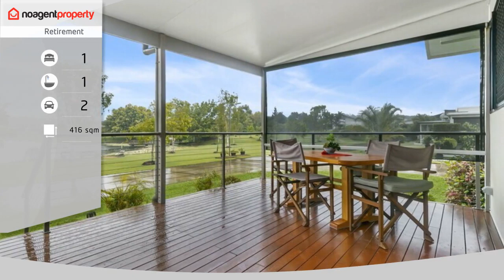204/50 Iindah Road, Tinana QLD 4650 - Property For Sale By Owner - noagentproperty.com.au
Fantastic location One of the best positions in the community!

 Superbly positioned, this house is directly facing the lake stocked with silver perch and bass. It also overlooks the Bali Hut and 5-hole chip-and-putt golf. This post offers fantastic privacy with no-one snooping on you while you enjoy a relaxing time on your deck, while still offering all the conveniences this village has to offer. The main town (Maryborough) is also just 10 minutes away!

On site, you will have access to 2 x in ground heated swimming pools, lawn bowls, tennis court, pickle ball, croquet lawn, community centre, gymnasium, poolroom and a library.

This village includes 2 work sheds, 1 ideal for metal work, for working on your car or caravan, and another for woodwork. Plus, wash down bays for your car or caravan, and also a wash area for pets. The house is well-equipped, with entertaining areas including outdoor space featuring an in-ground fire pit, great for BBQs and pizza ovens. Pets are allowed and there is an off leash park for dogs.

Other features include:
- One large bedroom with sliding door opening up on to a balcony - great in the winter for morning tea
- Bedroom also has a large walk-in wardrobe on both walls
- En-suite shower and toilet
- Concealed laundry
- Office space, unlimited internet
- Open plan lounge, dining area and kitchen
- Kitchen has a corner pantry and plenty of storage and an island sink and work space, plus large area for fridge / freezer
- Reverse cycle in the bedroom and also the lounge area
- New solar, new h/water panels on the roof installed 2021
- Power, town water, TV and grey water connected
- Car port large enough to store the caravan and car

Suitable for a couple or single person. The current owners utilise the significant extra space on-site to store a caravan  which also offers the opportunity to utilise the property as a 2-bedroom space.

Renovations done - front deck size increased, carpet taken up and laminated flooring laid.

While external renovations require management approval, any improvements made to the interior are free-reign! Move-in ready as is, or add your own personal touches to make this home yours. Enquire today!